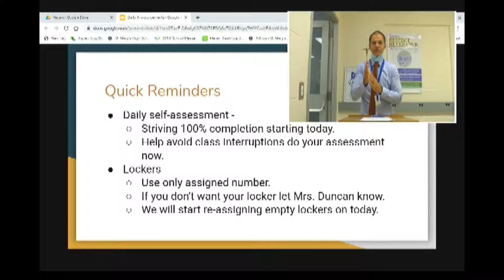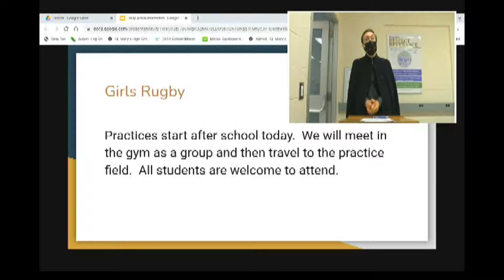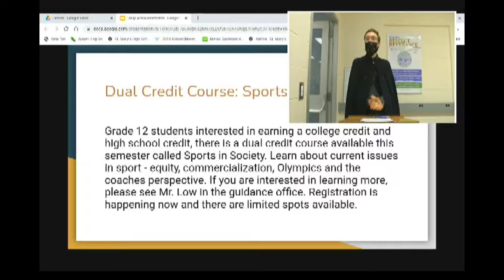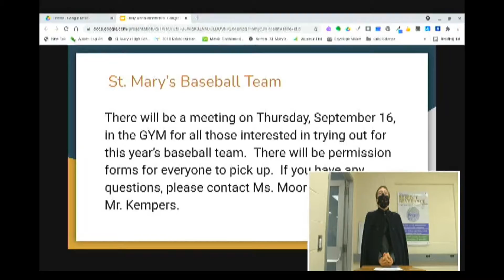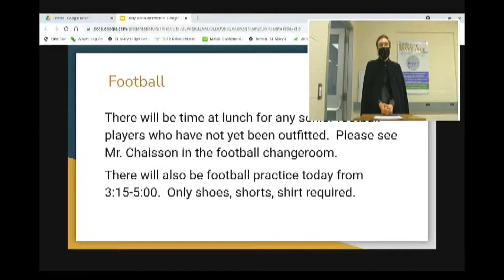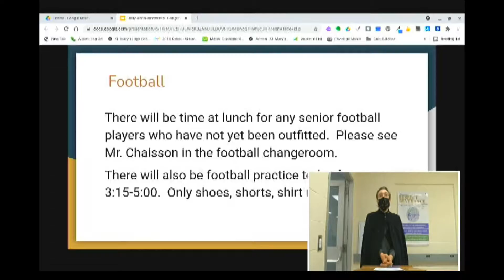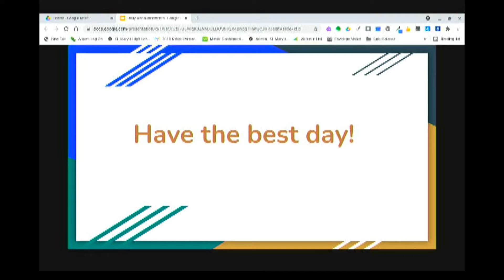Tuesday September 14 Publish